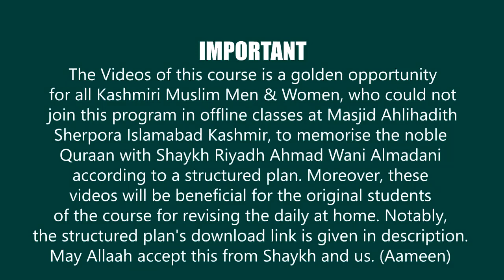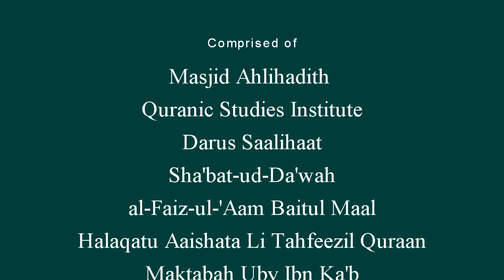Day 373 | Page No. 57 | Halaqah Aaishah for Memorising Quraan | Shaykh Dr Riyadh Ahmad Almadani